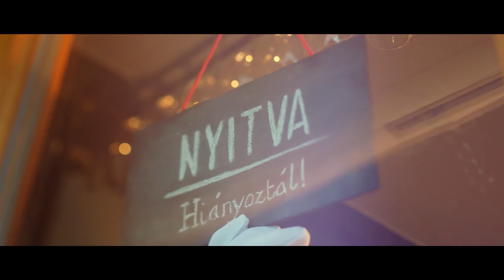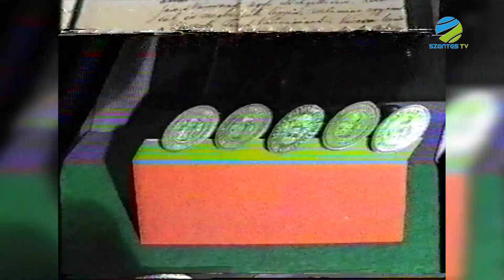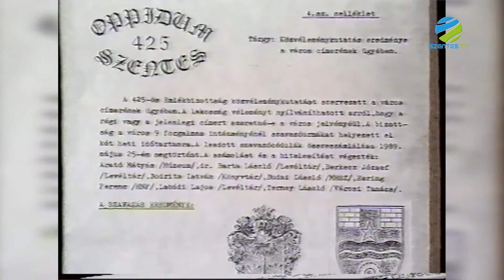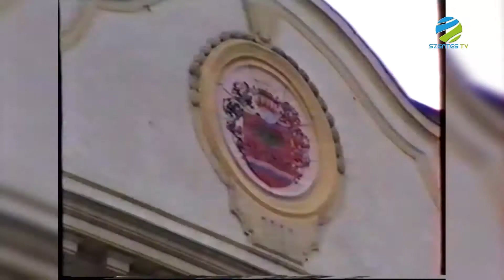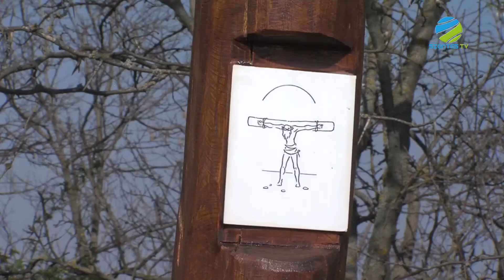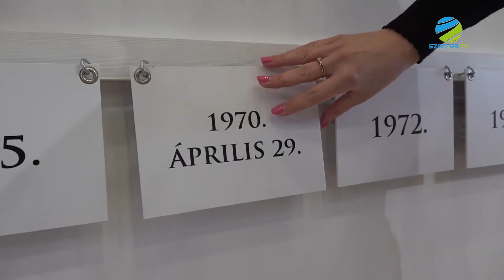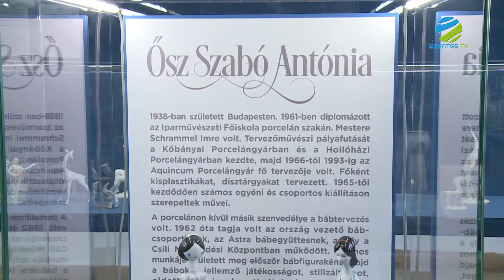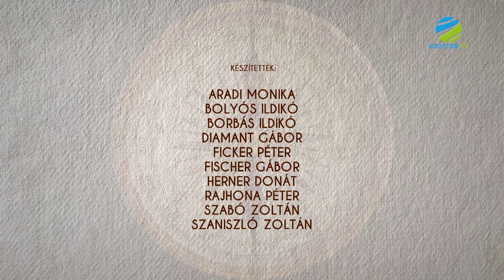2021. május 07. péntek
• Szentes anno 17.
• A szomszéd vár